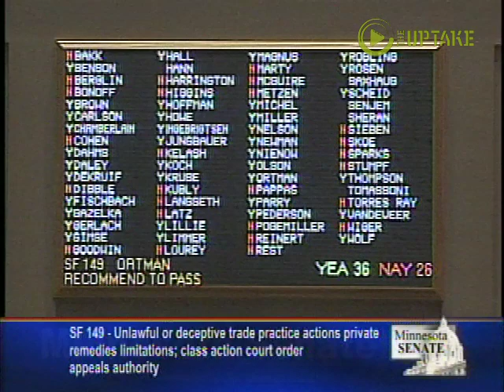MN GOP Slashes Consumer Protections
Press release from DFL:
Meeting in a rare Saturday session, Republicans in the Minnesota Senate voted today to strip consumers and small businesses of their ability to seek justice. State Sen. Ron Latz, DFL-St. Louis Park, said the legislation approved today takes away the ability of consumers to join together to take on big corporations, and tilts the legal playing field in favor of big special interests.
Julianne Ortman, R-Chanhassen, aims to take away Minnesotans' ability to join class-action lawsuits against corporations that have harmed consumers through fraud or negligence.  The bill sets up impossible hurdles for consumers that seek to hold corporations accountable through a class-action suit, forcing each individual member joining the suit to go through the lengthy and complicated process of proving exact out-of-pocket loss in court before joining the suit.
            "Class-action suits play a crucial role in protecting consumers by holding corporations accountable for fraudulent and negligent actions," said Sen. Latz. "This bill creates an undue burden on the courts by forcing each victim to establish monetary loss in court, making it virtually impossible for consumers to seek justice and ultimately defeats the purpose of having consumer protection class action lawsuits in Minnesota."
            Sen. Latz said the bill is part of a nation-wide effort to weaken consumer rights, led by big insurance and big business special interests through the American Legislative
Exchange Council (ALEC).  Minnesota's legislators are introducing cookie-cutter bills written in D.C. and claiming them as their own.
            "This bill makes it perfectly clear that Minnesota Republicans choose to protect big business and insurance companies rather than defend the rights of Minnesotans," said Sen. Latz.  "Republicans make the wrong choice. Across the country, we see Republican legislatures teaming up with big business and insurance companies to trample the rights of consumers. Even in Minnesota, this bill is just one of many Republican bills that will hurt consumers while protecting large corporate interests."